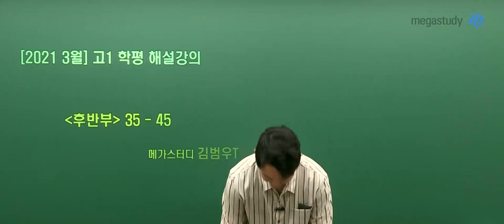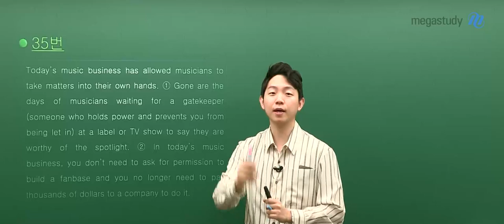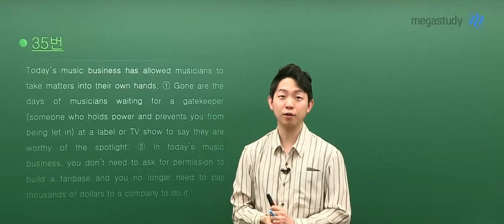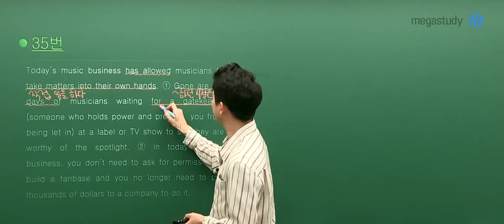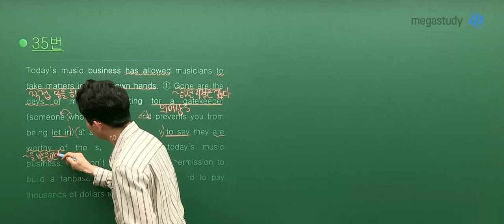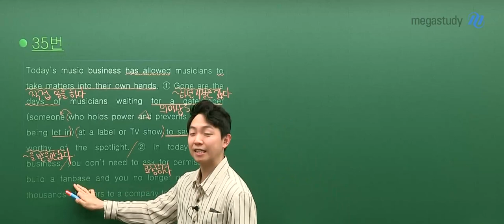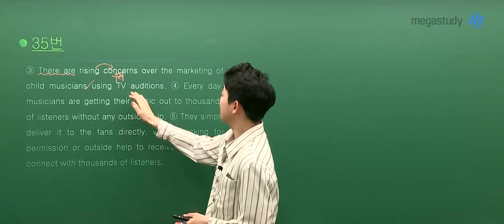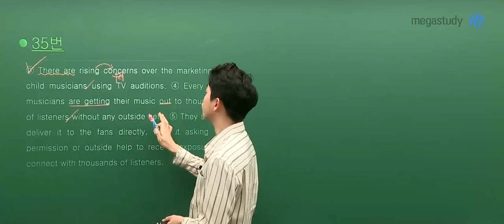[메가스터디] 영어 김범우 쌤 - [고1 영어] 3.24 학평 해설 강의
2021년 3월 24일 시행된 고1 학력평가 영어
메가스터디 김범우 쌤의 해설강의입니다!

* 김범우 선생님의 강좌에 대해 더 알고싶다면?